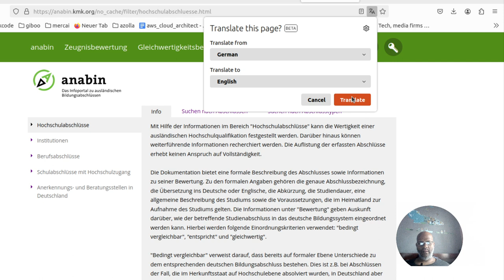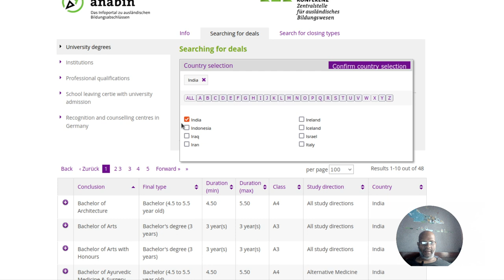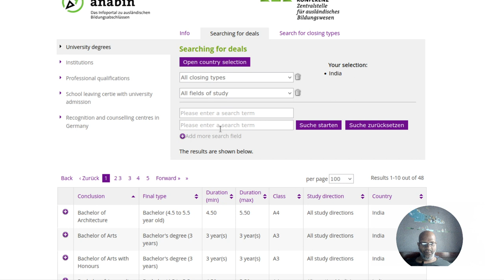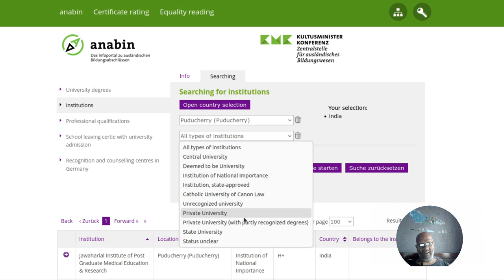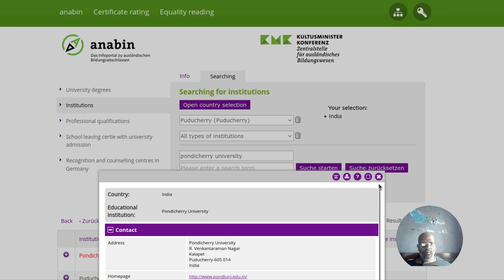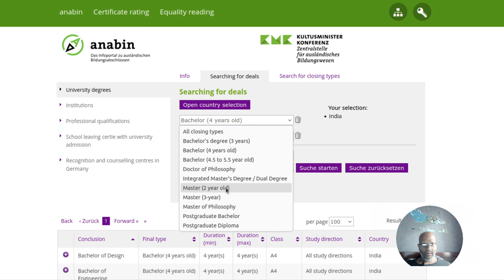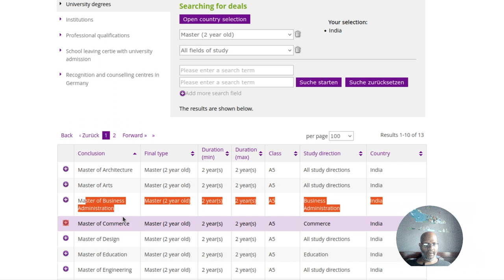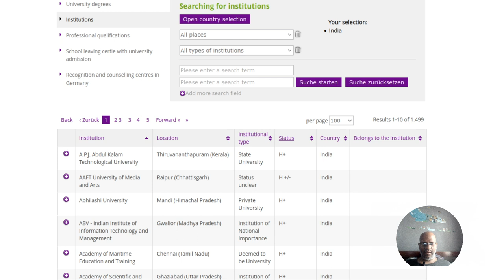Video 1 - Germany Job Seeker - Degree Evaluation | நான் ஜெர்மனியில் படிக்க விண்ணப்பிக்கப் போகிறேன்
Discover the key to navigating the German job market successfully with our comprehensive guide to degree evaluation. Whether you're a recent graduate or a seasoned professional, understanding how your qualifications measure up in Germany is crucial. Join us as we break down the process, offer expert tips, and empower you to take the next step towards your dream career!

"🎓 Thinking about studying in Germany? 🌍 In this video, I share everything you need to know about the APS Certificate – a crucial step for international students, especially from countries like China, Vietnam, and India. Learn what the APS Certificate is, why it’s important, and how to get it. 🇩🇪

📌 Key Points in This Video:

    What is an APS Certificate?
    Why is it important?
    How to obtain an APS Certificate